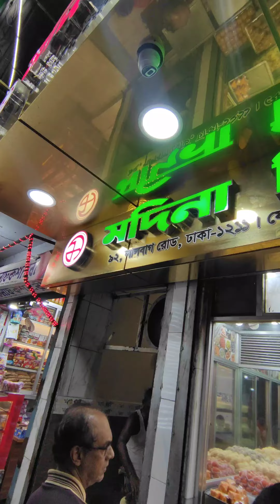Madina Mistanno Bhandar || মদিনা মিষ্টান্ন ভান্ডার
Sweet Lover's Paradise: Madina Mistanno Bhandar, Lalbag, Dhaka, Bangladesh